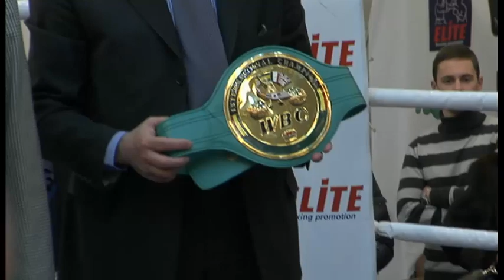Виктор Постол - Генри Ланди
Виктор Постол (22-0, 10 КО) одержал победу единогласным решением судей над Генри Ланди (22-3-1, 11 КО) и стал обладателем титула интернационального чемпиона WBC в суперлегком весе. Счет судейских записок по итогам двенадцати раундов: 116-113, 116-112 и 117-112 в пользу Постола.